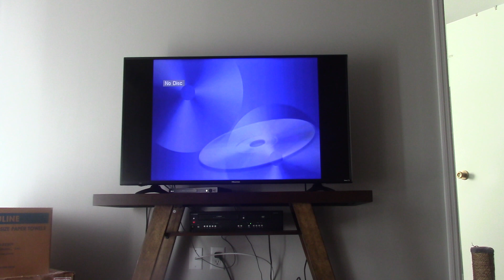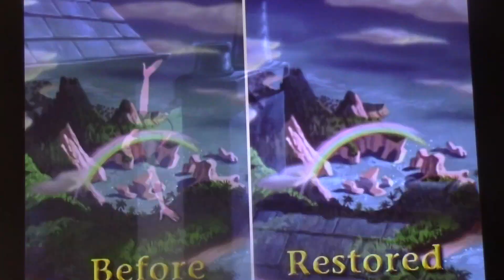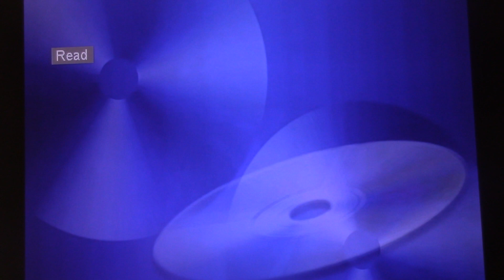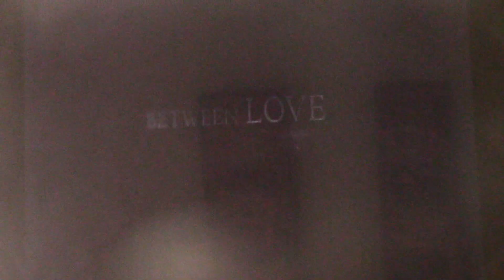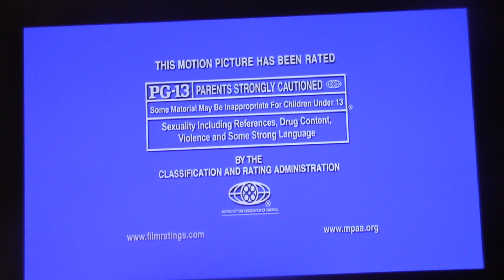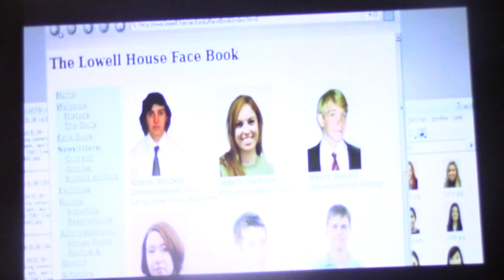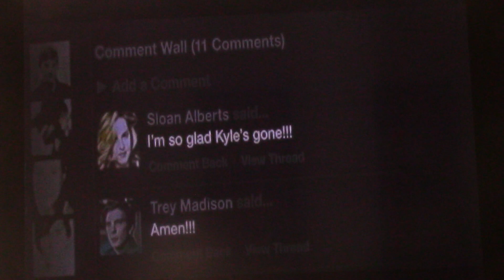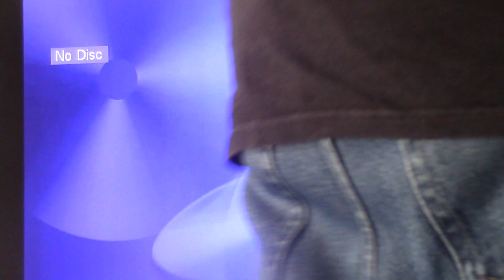Triple Feature DVD Opening #53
Requested by Amit Harnarine and Dayanitan DVD movie Corner Preamdas 2008.

Zachary Donaldson
800 Crestwood Ct S APT 807